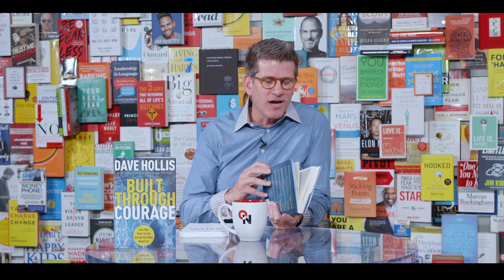Built Through Courage: Dave Hollis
Join bestselling author and entrepreneur Dave Hollis as he shares essential insights on maintaining hope through challenge, moving out of your comfort zone, and recognizing and managing your emotions.

Guest Bio:
Dave Hollis’ purpose on this planet is to encourage people to step toward their calling while equipping them with the tools to lead an exceptional life.

Dave is a New York Times best-selling author, host of the popular Rise Together podcast, keynote speaker, and life and business coach. Dave’s history includes CEO of a media start-up, President of Sales for the film studio at The Walt Disney Company, talent manager across film, tv, and music, along with work in publicity, research, and technology in the entertainment sector.